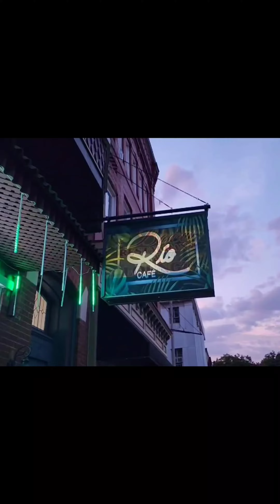Networking event! Talking about Stranger Sessions!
Wanted to give a BIG thank you to Zoila Colón  for inviting me to present J. Adames Designs & Photography at her networking event held at the Rio Cafe!! She is a fan of the Stranger Sessions and wanted me to talk a little bit about it!🙏 I was so happy to have met other Latino business owners as well! We each got a few minutes to talk about our business and exchange business cards. Learned a lot from them and the positive vibe to lift our fellow Latino up was so beautiful! ❤️❤️